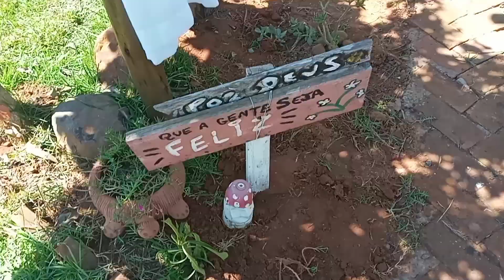chacara novidades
Deus abencoe